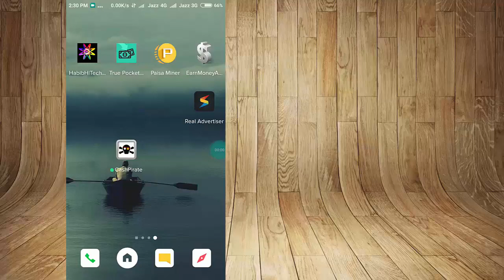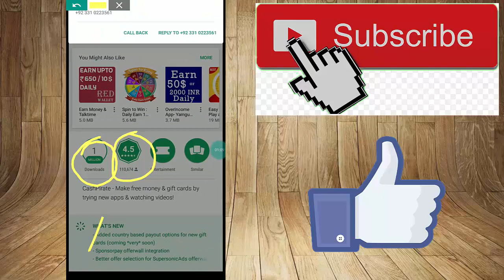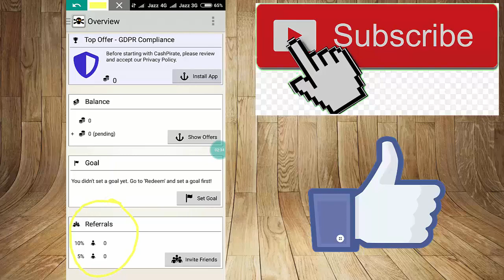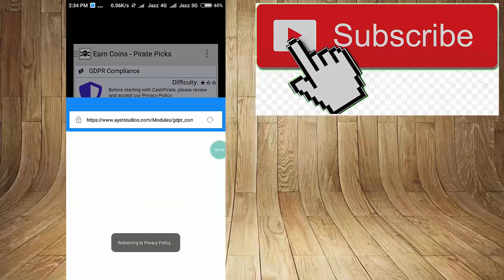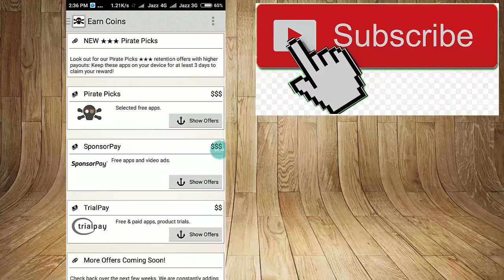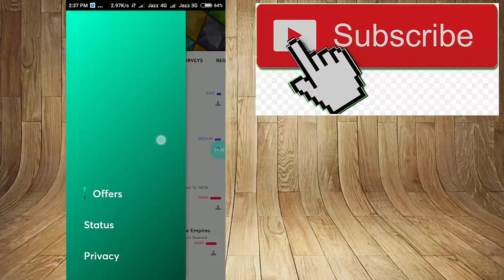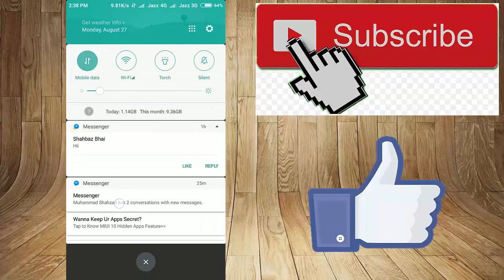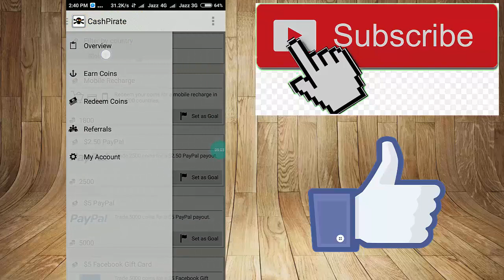How to Earn Alot of Money in Pakistan | Withdraw VIA JazzCash,Recharge,PayPal & GiftCards | 2018